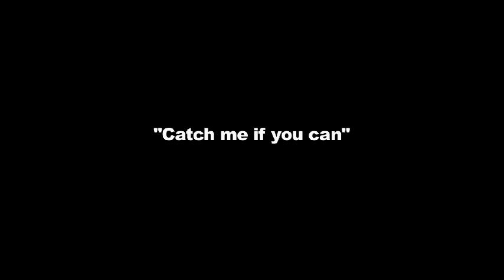John Williams and Gustavo Dudamel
John Williams and Gustavo Dudamel discuss their celebration of Williams' music in concert with the Los Angeles Philharmonic.

A John Williams Celebration is available through C Major Entertainment.